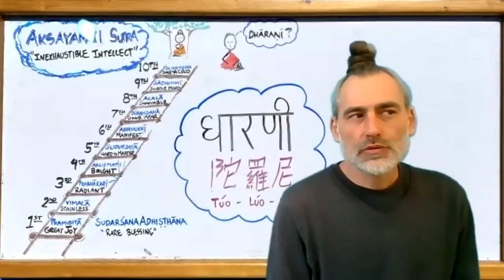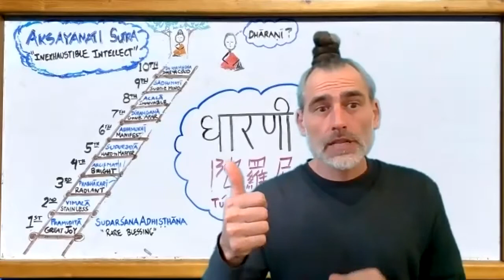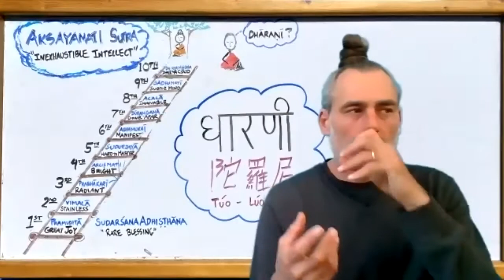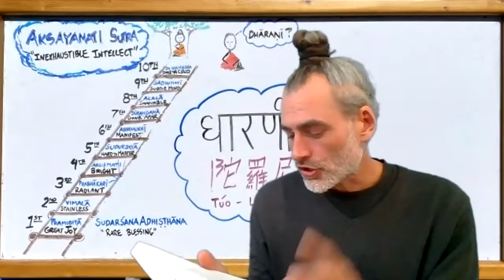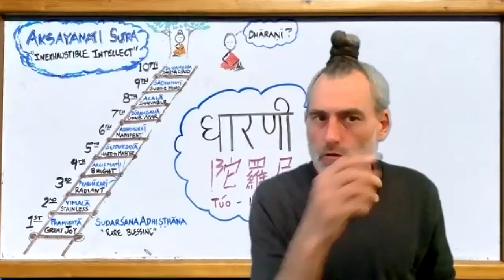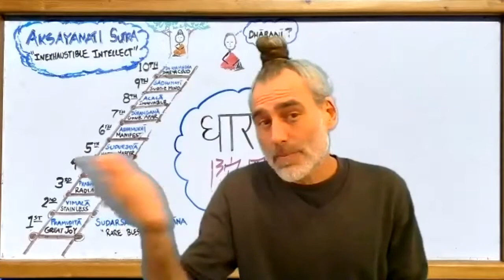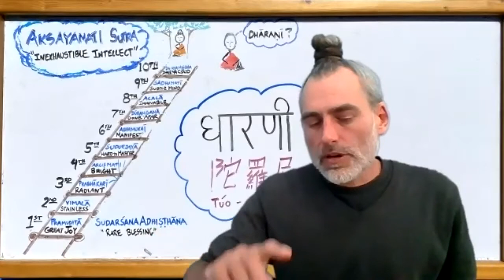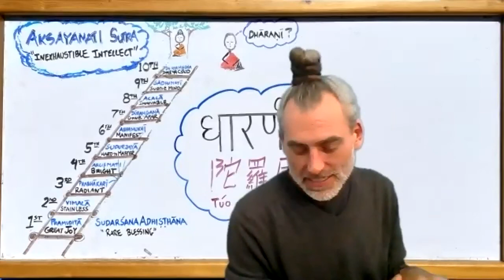Aksyamati Sutra Part 30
In which we delve into some of the meanings of the word धारणी,  dhāraṇī, and their origins as mnemonics.